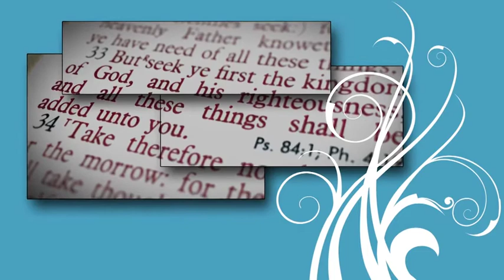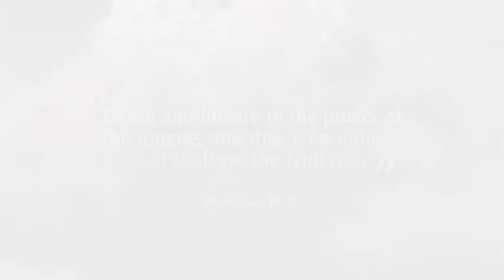SEEK FIRST😊❤. I LOVE you Papa!